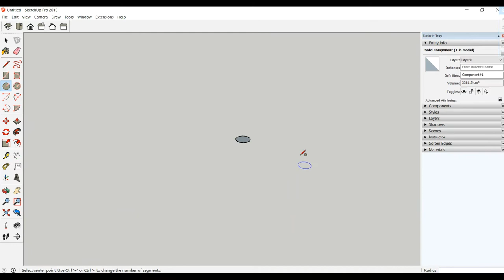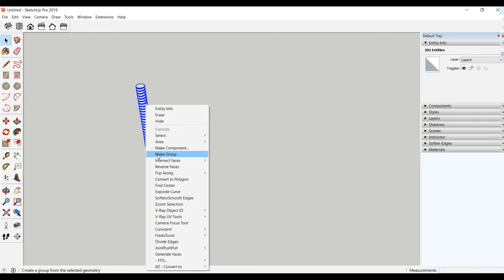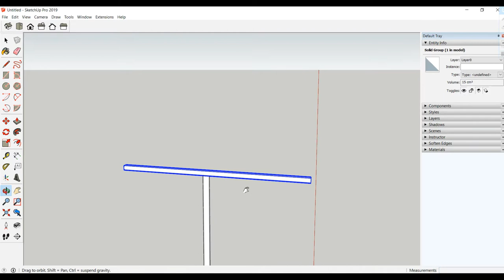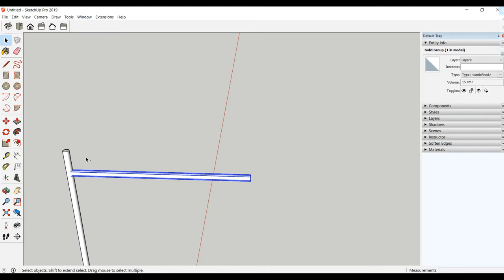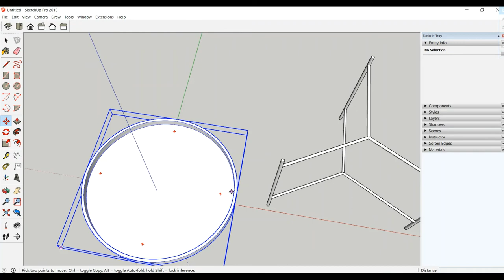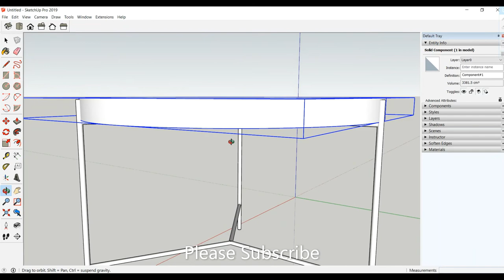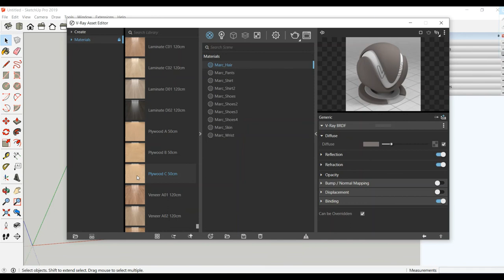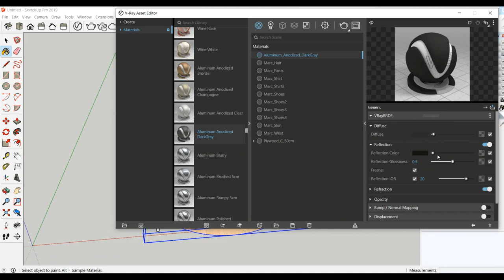How to make a Round Coffee Table in SketchUp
Hello Everyone
This video is about how to make a coffee table / center table in sketchup and V-Ray render.